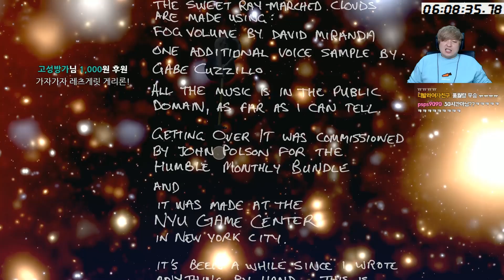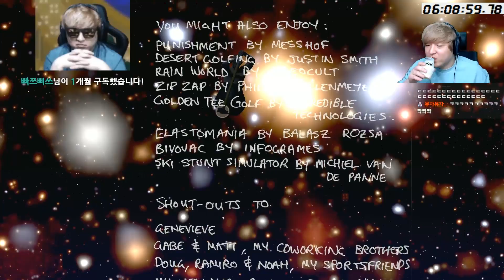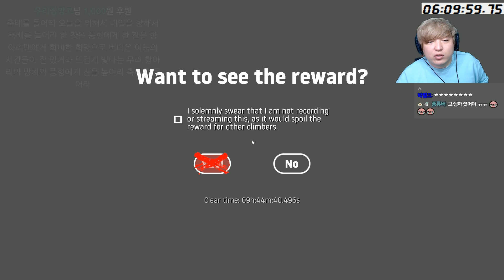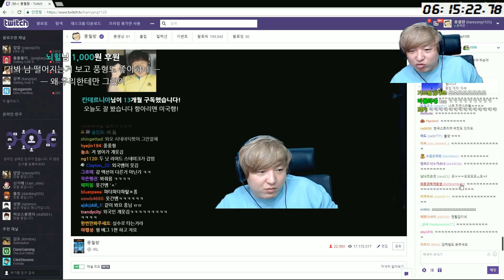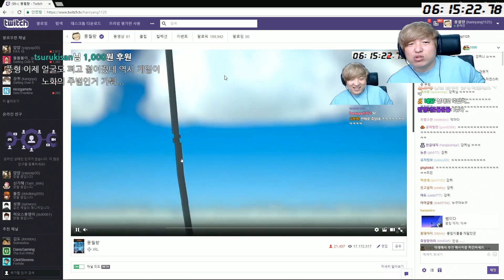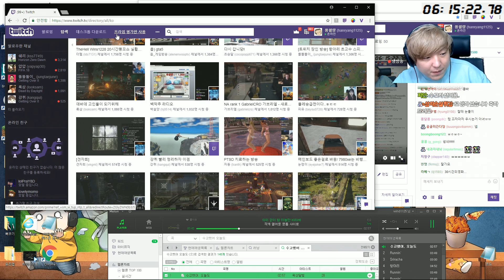항아리 게임 켠왕] #16 엔딩입니다!!!!!! 인간승리!! Getting Over It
망치항아리맨이 등산하는 게임 켠왕 (시작:17.11.4. 저녁9시)